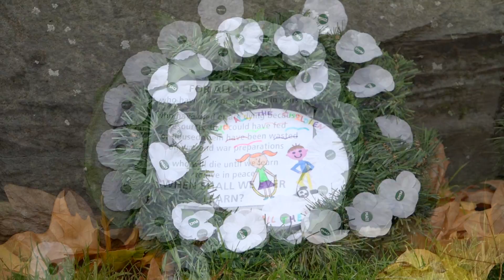Alternative Remembrance Sunday Ceremony.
White poppy wearers held an Alternative Remembrance Sunday Ceremony only a short walk from the official ceremony at the Cenotaph.

The event, organised by the Peace Pledge Union (PPU), took place at 12.00 noon in Tavistock Square, London WC1. Those present included people of varying backgrounds, ages and beliefs, including former members of the UK armed forces.